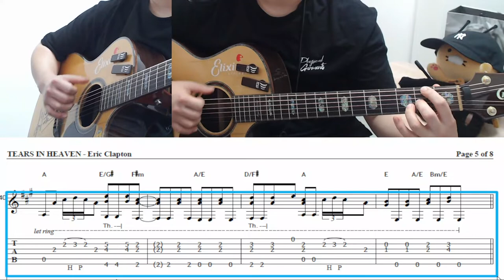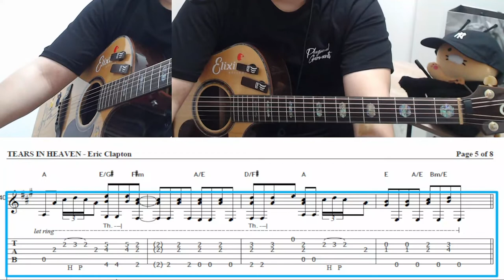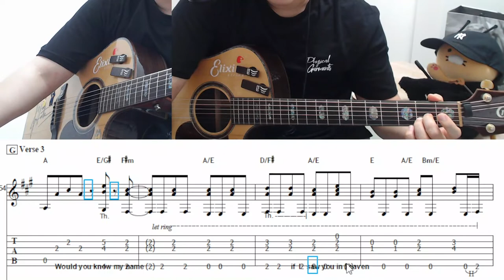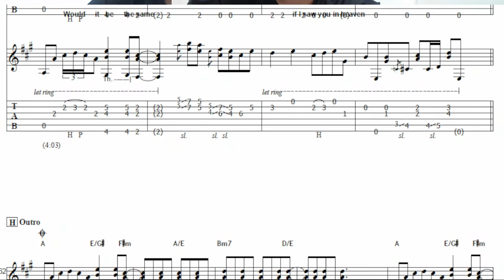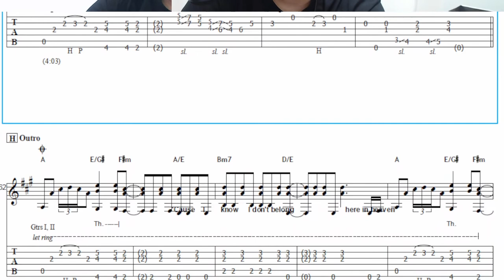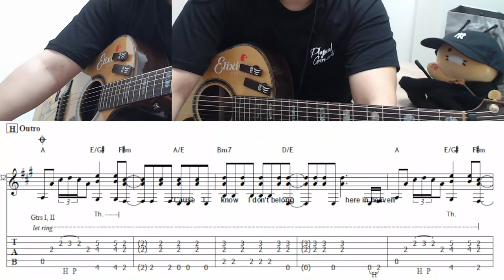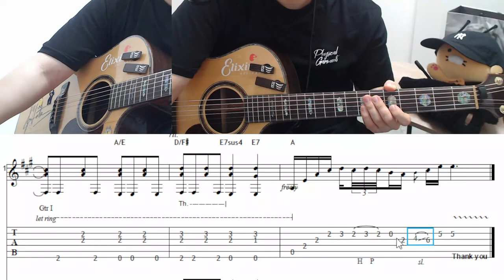Tears in Heaven ㅣ Lesson 4 ㅣ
악보 링크 (Score Download Link)